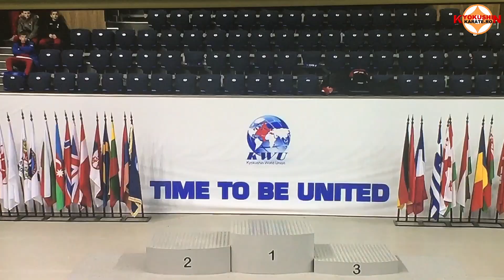KWU C.M. de juniori 2018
Varna 7-9 decembrie 2018